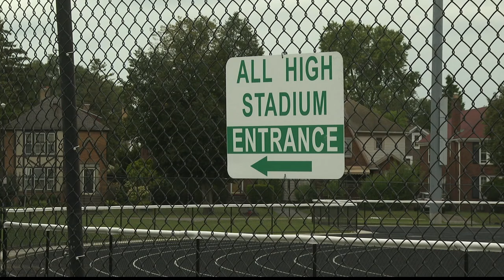Buffalo police make 'multiple arrests' at high school football game following fights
Buffalo police made multiple arrests following fights at a high school football game Friday night. It all happened during the matchup between Bennett and McKinley High School at All High Stadium.